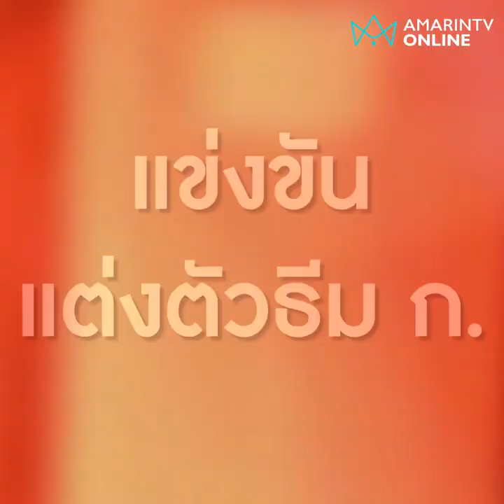อย่างฮา! แข่งขันแต่งตัวธีม ก. ใครแต่งเริ่ดสุดมาดูกัน | คลิปเดียวรู้เรื่อง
อย่างฮา! แข่งขันแต่งตัวธีม ก. ใครแต่งเริ่ดสุดมาดูกัน